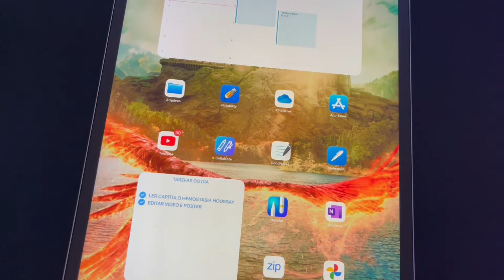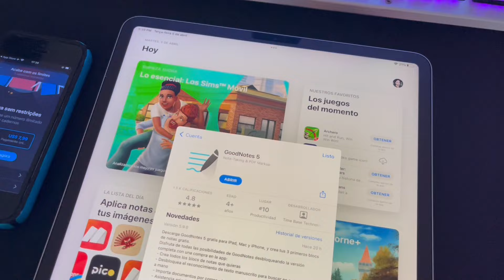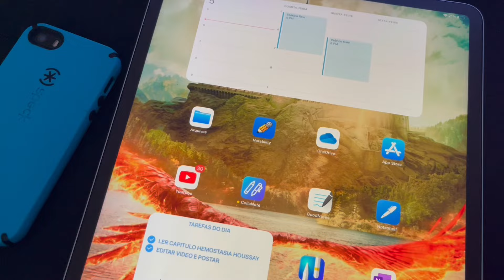URGENTE! O GOODNOTES AGORA É GRATUITO! Acabou para o Notability!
O que vcs acharam da novidade do goodnotes 5?